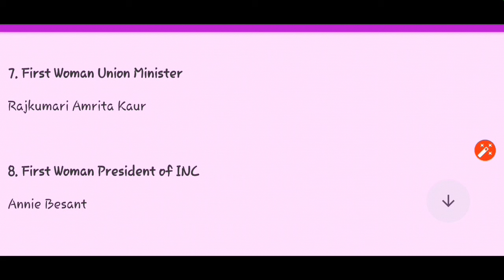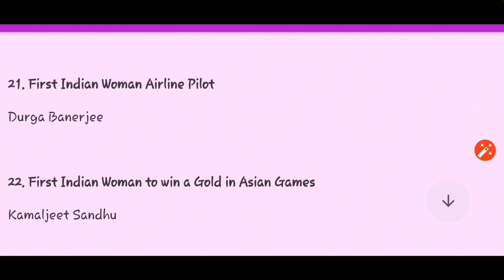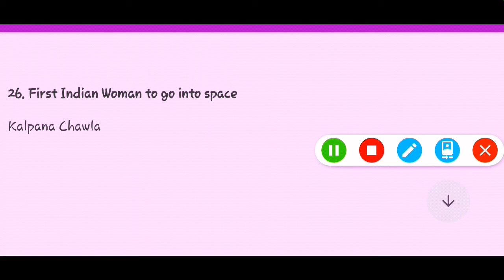Firsts In India Female || भारत में पहली महिला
For 👉 New Job Update , Job Related Queston & Answers , Tech News ,Gaming , Entertainment Videos ,👈🤗